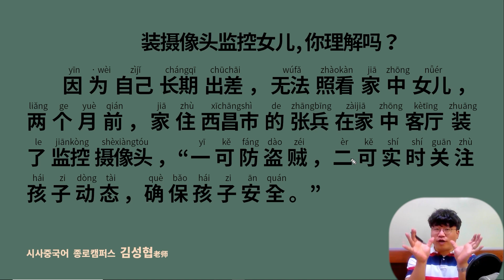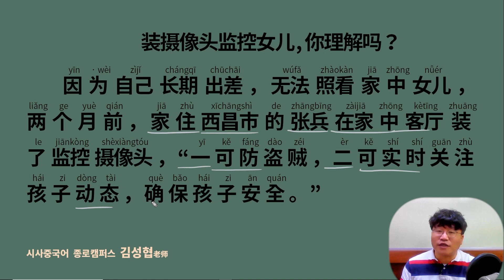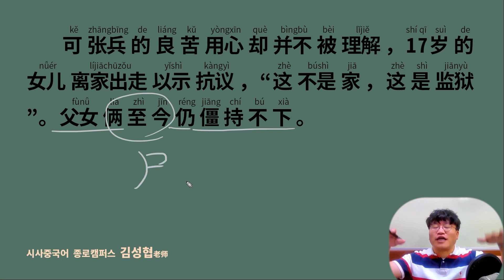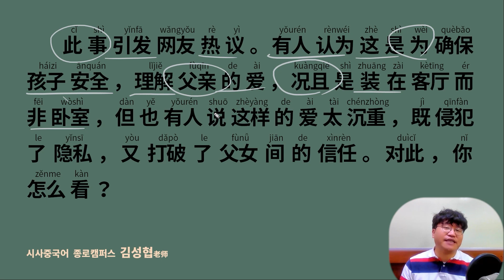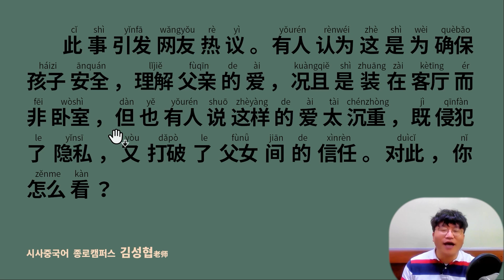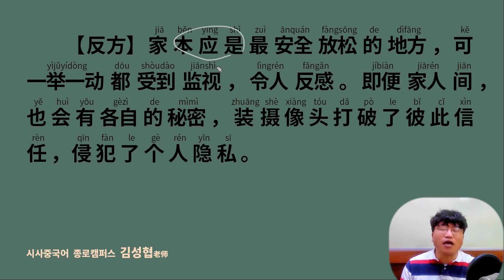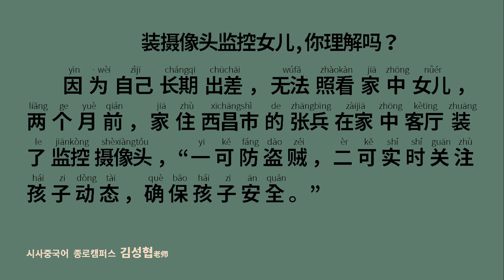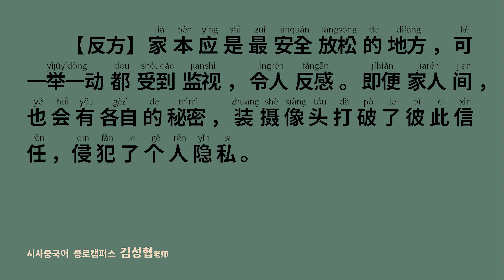【중국어공부】집안 CCTV 설치, 사랑인가? 감시인가?(装摄像头监控女儿，你能理解吗？）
자주 출장을 가는 아버지가 혼자 집에 있는 딸이 걱정되어
집에 딸에게 말하지 않고 CCTV를 설치했습니다.
그걸 알게된 딸은 집을 나와 이혼한 엄마한테 가버렸고요.
이 일을 두고 네티즌 사이에서 열띤 토론이 벌어졌는데요.
여러분은 어떻게 생각하세요?
댓글 참여 환영합니다.
좋아요, 구독 그리고 댓글은 사랑입니다. ㅎㅎ